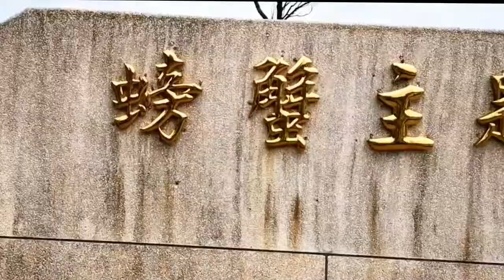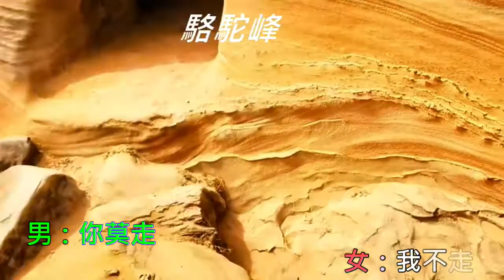維納斯海岸-全國旅遊者票選全國最美麗海岸.在此借製作卡拉OK練習與同好共賞之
維納斯海岸為全國最美麗海岸從新北市萬里區龜吼漁港到萬里區東澳漁港.其中有美麗螃蟹公園駱駝峰景點.沿途海岸頗為好看.
本人純為卡拉OK練習者無商業行為以自己拍攝風景影片為背景並配上好聽歌曲(你莫走).純為自娛用及卡拉OK練習用如有侵權事宜景版權所有者告知.將會刪除下架此影片謝謝
瞭解詳情
歌曲:你莫走
演出者:山水組和
專輯:你莫走
你莫走 (Dj版)
授權 YouTube 的內容擁有者：
Believe Music (代表北京昌禾文化发展有限公司)與 3 個音樂版權協會
歌曲:你莫走
你莫走 (伴奏)
演出者:山水組合
山水组合
專輯:你莫走
你莫走
Believe Music (代表北京昌禾文化发展有限公司)與 2 個音樂版權協會